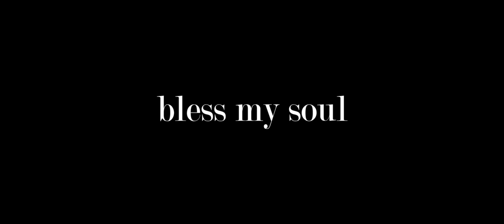Jonathan Warren & The Billy Goats - "Bless My Soul" (official music video)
Produced by James Hansen, Jake Kuwana, The Billy Goats
Director - James Hansen
Director of Photography - Jake Kuwana
Gaffer - Chaz Gentry
1st A.C. - Dani Leffler
Key Grip - Karl Eckert
Art Director - Kylie MacEntee
Actors - Annie Bulow, Joel Kliebe, Jonathan Warren, Kylie MacEntee, Tate McCullough, Dunja Subasic
Second Unit - Camera Op - Karl Eckert
Editor - James Hansen
Color - James Hansen

Special Thanks - Hilltop Station, Tick Tock Media, Strange Craft Grip and Electric, Idaho City

Jonathan Warren and the Billy Goats
Bless My Soul
Biography

Boise, Idaho’s Jonathan Warren and the Billy Goats - comprised of Jonathan Warren (guitar, upright bass, vocals), Dave Sather-Smith (cello, guitar, vocals), and Austin Clark (violin, guitar,vocals) - step it up a notch on their fourth full-length, Bless My Soul, an eight track collection of folk and bluegrass the band has dubbed “progressive psychobilly folk-grass.”

Following up their three previous records - 2010's You Just Relax Honey, 2011's A Little Something Stronger Than Wine, and 2013's On This Very Evening - Bless My Soul showcases a band that is both rustic and forward-thinking, blending the traditions of Appalachian bluegrass with a big city twist.

Recorded over a year’s time, Jonathan Warren and the Billy Goats took their time on this record; whereas records in the past had deadlines, Bless My Soul was made organically, with no rushing or cut-off dates, giving the band ample time to finish what they started, the way they wanted to.

“Our last record, we recorded it in three days.  Our first record, it took a few months,” recalls front man Jonathan Warren.  “However, with Bless My Soul, we took over a year recording it.  We used a more methodical approach.  I had a vision for the album and stayed true to that vision; that included electric guitar and keyboard.  Less was left up to ‘the moment.’”

Starting with “Quite Like you Lady,” Bless My Soul opens with a keyboard-drenched, soul-tinted Americana number that eases you into the rich textures of the album.  Soon slipping into “Concrete,” the band picks it up, delivering a toe-tapping, danceable song that melds their Americana leanings with their subtle folk heritage.

On the slower, meditative bluegrass of “Rest My Head,” the band delivers melody with relaxation.  On the title track - and album’s first single - folk-grass comes alive, as both genres come together beautifully to create a slice of rustic nostalgia.

“Be There For Me” drives home the bluegrass influences, while “Down The Line” ends with a bang, reinforcing the band’s self-described “progressive psychobilly folk-grass” sound.

While Warren and the band didn’t envision the record would take over a year to record, Warren was quite pleased at his patience - and the results - of Bless My Soul.

“We did not have a deadline and as a result weren’t forced to rush the process of any songs.  We had time to make sure the finished product was something we were completely satisfied with,” he says.  “But,  I would never have guessed I had the patience to endure a year-long recording process.  I’m glad I did, though.”

When asked what his overall feeling is about the record, Warren is quick to state, “This record is a refreshing oasis of honest, soulful music.  The lyrics and music fit organically; when writing most of the songs, the lyrics and melodies came simultaneously to me.  I ended up recording what I had originally sang into my phone, the lyrics and the melody, and didn’t change a thing for the final album.”

Warren’s commitment to staying organic and going with his original ideas helped ensure the album was genuine and heartfelt; hinging from dark and dirty to angelic, from summertime love to the loneliness of winter.  Telling tales of love found, love lost, and everything in between.

Part of the organic process was recording this record straight to 8-track tape, something Warren is very proud of.

“It was a pure joy,” he says of recording to 8-track tape.  “The recording sounds warm and organic.  I couldn’t be happier with it.”

“I always strive to record an album where every song can stand on its own and there are no filter songs,” states Warren.  “I believe we did this with Bless My Soul. This album shows our maturation as a band and reflects the knowledge we have gained through our mistakes in previous recording experiences.”

The end result is a record that will remind you of the hum of your grandmother’s kitchen, the ripple of the Tennessee River, and the creaky front gate that takes your breath away and makes you say “bless my soul.”